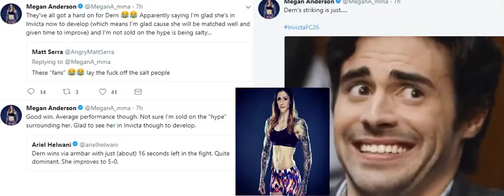Megan Anderson Hating On Mackenzie Dern Solution Fight Cyborg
Haters smh